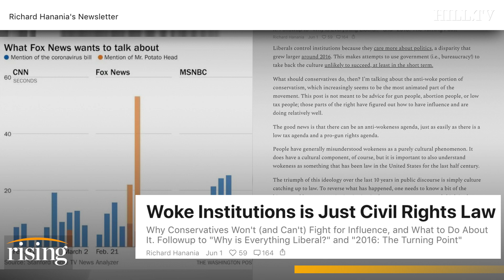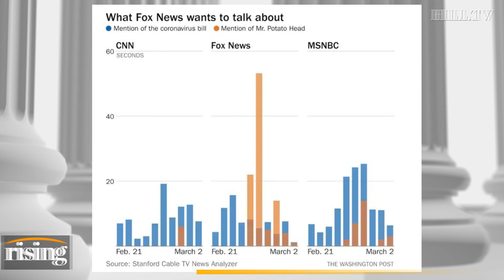Richard Hanania: WOKENESS Is A Result Of U.S. Policy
President of The Center for the Study of Partisanship and Ideology, Richard Hanania, discusses why conservatives won't (and can't) fight for influence and what to do about it.